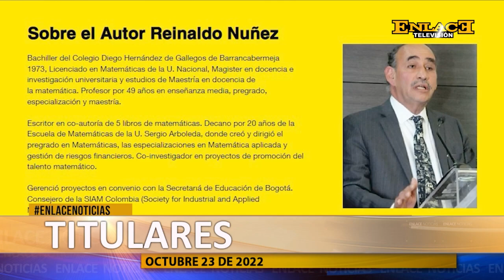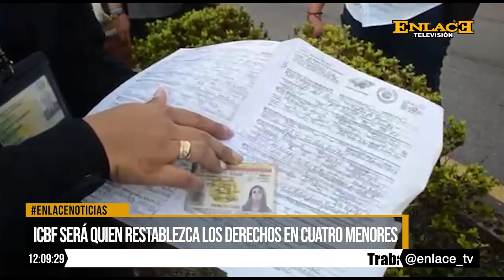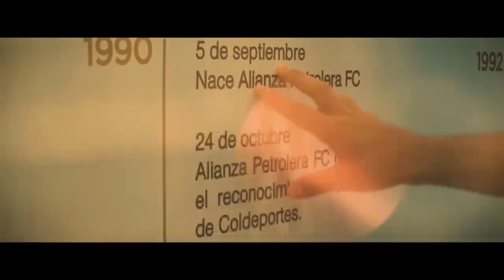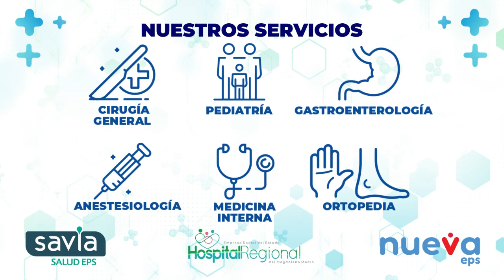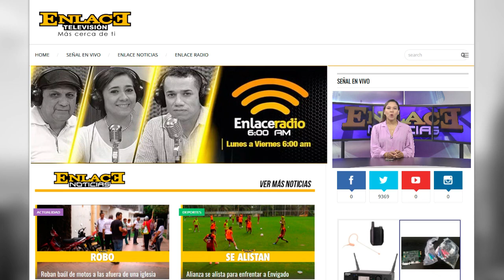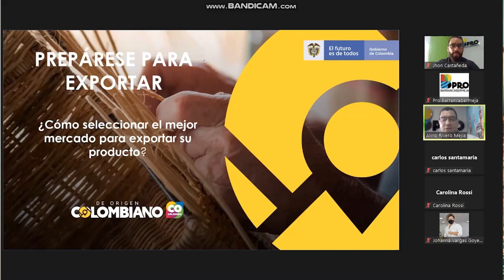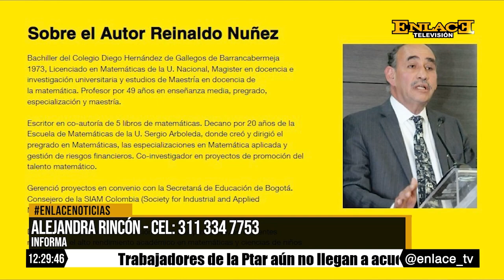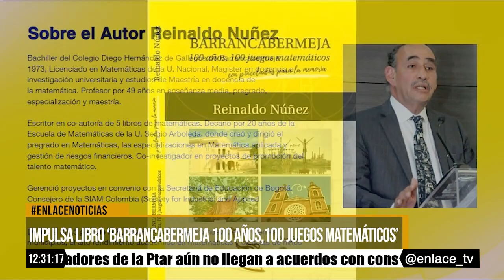Enlace Noticias Medio dia [ 23 de octubre de 2022 ]